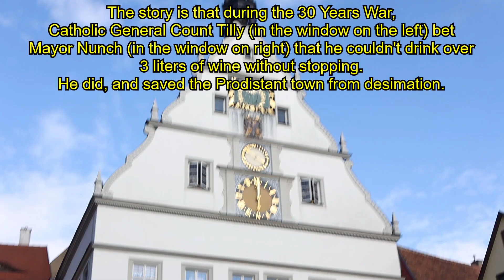Rothenberg City Hall Bell Ringing with figures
The noon bell ringing at the Rothenberg City Hall, with figures acting out the wine drinking bet.